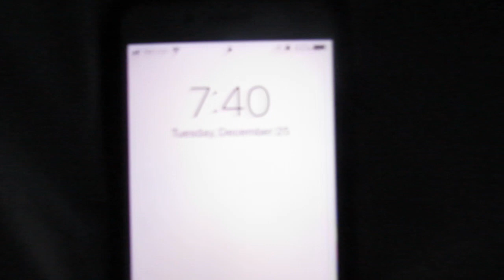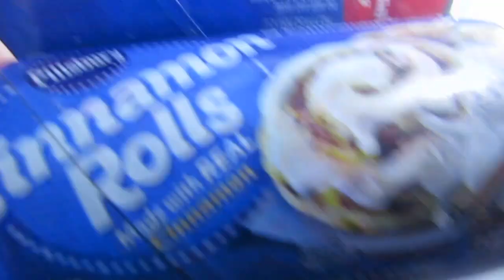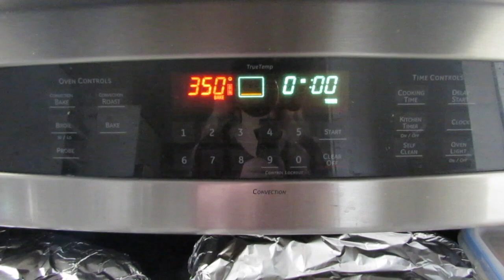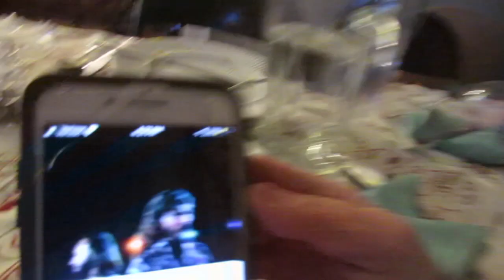DOG GETS SPRAYED BY A SKUNK?!? // Christmas Eve & Day Vlog 2018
Hope you guys had a great Christmas and can't wait to see what 2019 brings to all of us!